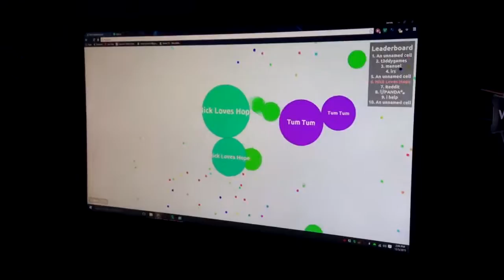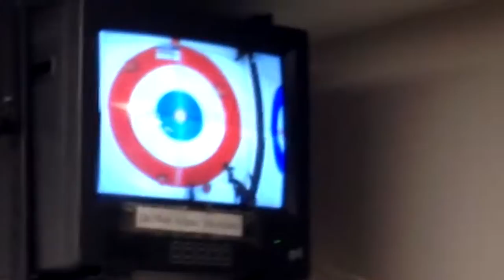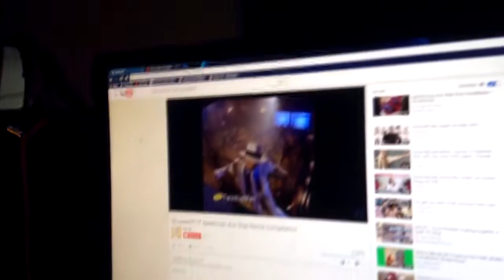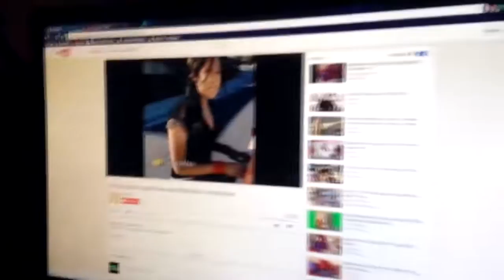VIVX Vlogmas | Day 5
VIVX Gaming

We game, go to a curling game and the mall and places.